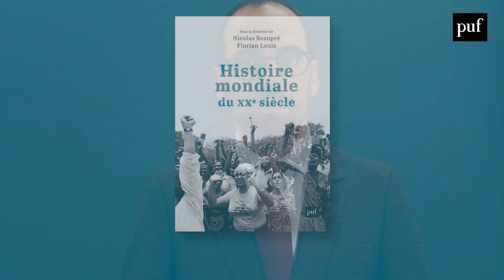Florian Louis - Histoire mondiale du XXe siècle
Pourquoi une histoire mondiale du XXe siècle ?

Florian Louis est le co-directeur d’« Histoire mondiale du XXe siècle », une synthèse d’une envergure inédite qui a mobilisé une cinquantaine d’historiens parmi les meilleurs spécialistes. Paru le 28 septembre 2022.